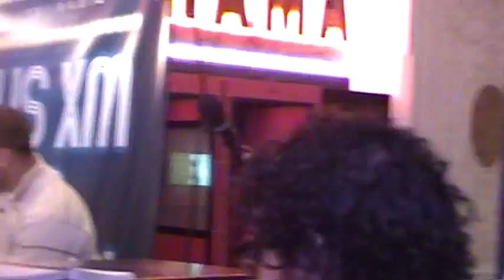In the Heights -- Sirius XM Radio Live on Broadway, January 5, 2011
Cast members In the Heights: Christopher Jackson, Olga Merediz and Arielle Jacobs are guests for this show::.